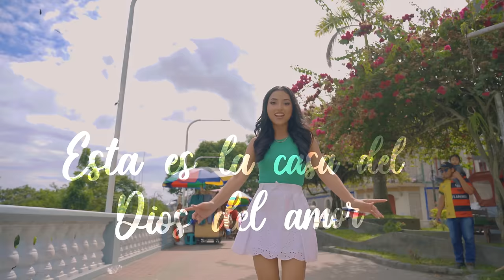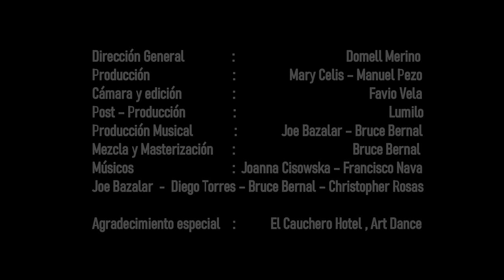Lita Pezo – Bienvenidos a Iquitos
Esta es una Reversión de la canción Bienvenidos a Iquitos compuesta e interpretada por el Maestro Raúl Vasquez. Este mi humilde homenaje por el 160° Aniversario de mi Ciudad de Iquitos como Puerto Fluvial.

Tema: Bienvenidos a Iquitos
Intérprete original: Raúl Vasquez
Compositores:  Raúl Vasquez
Intérprete: Lita Pezo

Dirección General               :                                   Domell Merino
Producción                          :                 Mary Celis – Manuel Pezo
Cámara y edición                :                                          Favio Vela
Post – Producción               :                                                Lumilo
Producción Musical             :              Joe Bazalar – Bruce Bernal
Mezcla y Masterización      :                                     Bruce Bernal
Músicos                               :  Joanna Cisowska – Francisco Nava
Joe Bazalar  -  Diego Torres – Bruce Bernal – Christopher Rosas

Agradecimiento especial    :           El Cauchero Hotel , Art Dance